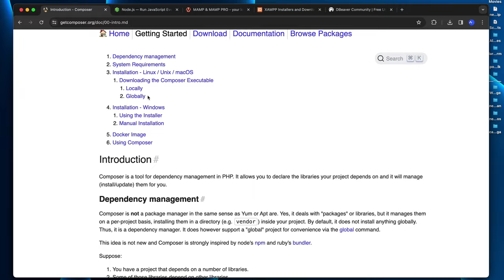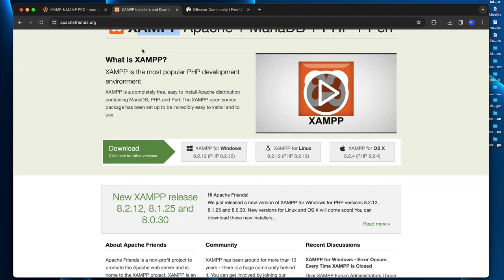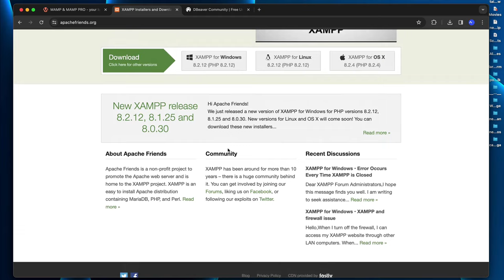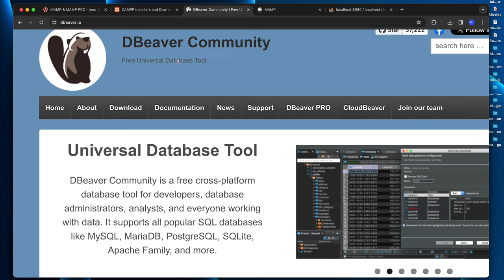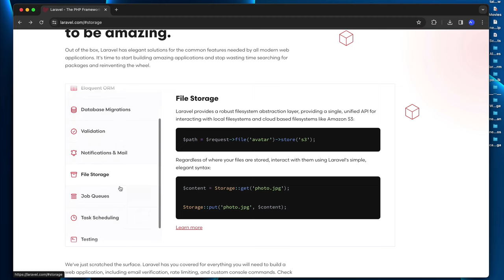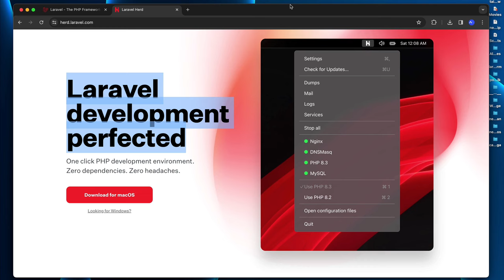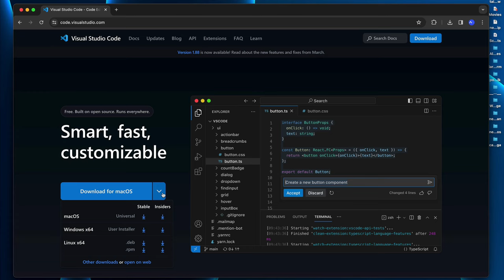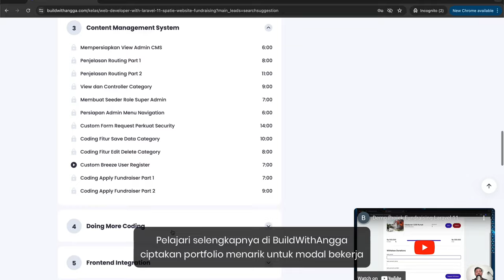Bikin Website Fundraising Online Tutorial Laravel 11 dan Spatie Part 3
Hi people with the spirit of learning, pada kali ini kita akan mempelajari bagaimana cara menginstall seluruh tools yang dibutuhkan oleh web developer dalam mengembangkan website menggunakan framework php laravel versi 11.